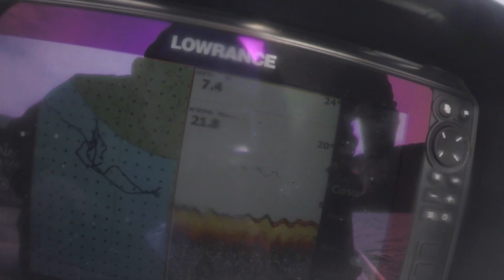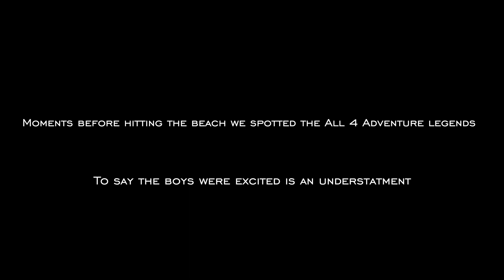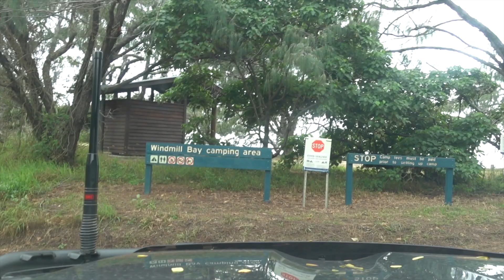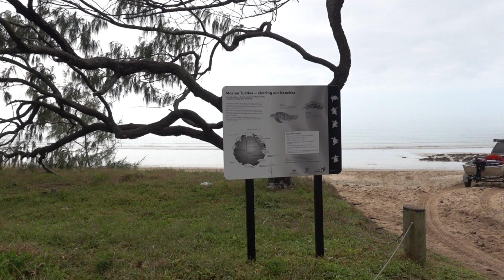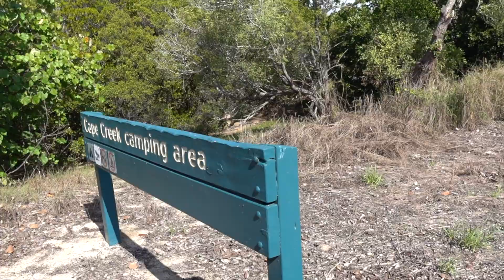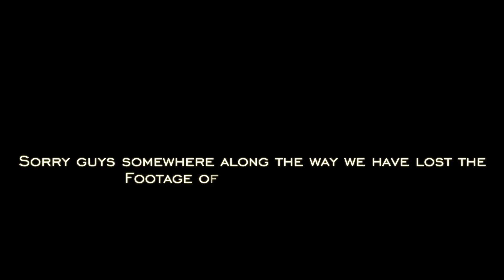Cape Palmerston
Come along with us as we explore Cape Palmerston. The boys head out fishing for the morning and then we run into the All 4 Adventure boys before hitting the beach for some 4 wheel driving fun.